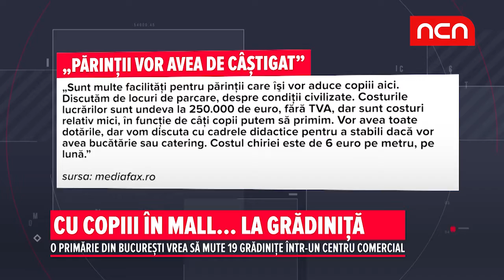Cu copiii in mall... la gradinita